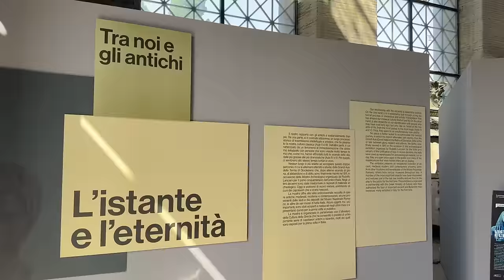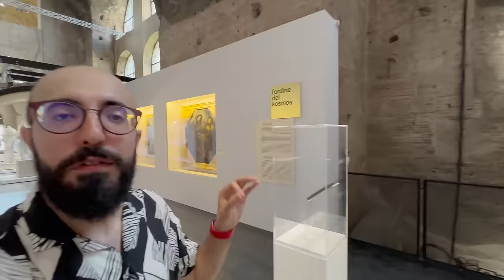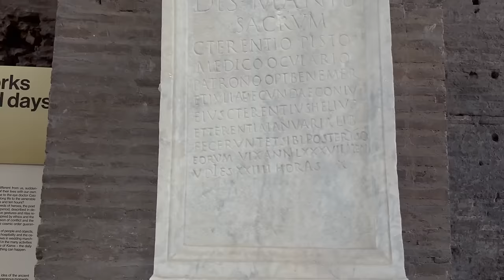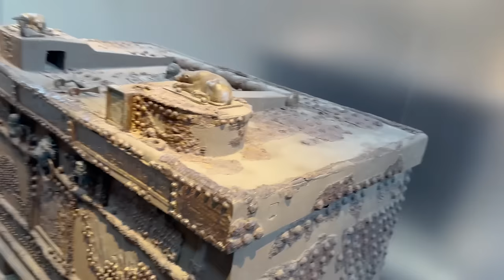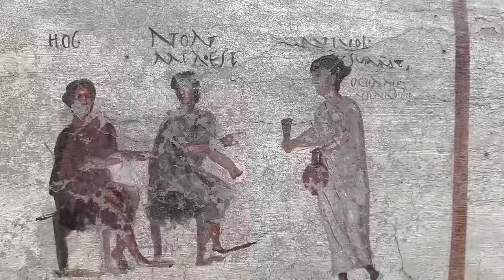PIEZAS ROMANAS ÚNICAS en las Salas OCULTAS de las Termas de Diocleciano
Visita conmigo la exposición El instante y la eternidad, que se celebró en las Termas de Diocleciano en 2023. Ya sabes que me gusta que este tipo de exposiciones queden vivas para siempre de forma digital.

Capítulos:
00:00 Las termas de Diocleciano
01:52 Calcos pompeyanos
04:53 Posible estatua de Caracalla
07:03 Estatua de Ulises
08:25 Busto de Homero
08:53 Sarcófago sobre la guerra de Troya
09:52 Estatua del Minotairo
10:16 Estatuas y pinturas sobre Leda y el Cisne
12:24 Tabula Chigi
14:37 Relojes de sol romanos
14:45 Sarcófago de Dionisio
15:09 Fresco de Júpiter
15:51 Estatua de Osiris Cronocrator
16:11 Relieve de Aion, dios de la eternidad
17:50 Calendario agrario
18:53 Estela funeraria de un oculista
20:05 Bailarinas de la Villa de los Papiros
20:55 Arcón de caudales
23:00 Apliques de plata
24:05 Busto de plata de Lucio Vero
25:43 Estatua. ¿Trajano Decio como Hércules?
27:30 Estatua del orador (L'Arringatore)
28:13 Mosaico de Dionisio y Ariadna
28:47 Exvotos de sanación
30:50 Relieves relacionados con los oficios y la ciudad
32:27 Pinturas con escenas de caupona
34:17 Estatua de corredor de la Villa de los Papiros
34:34 El pilentum de Cività Giuliana